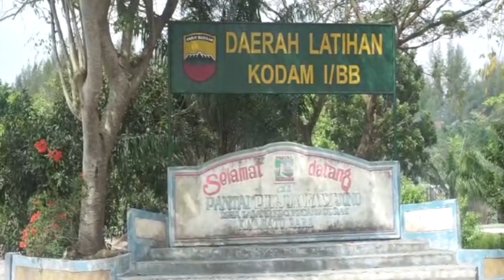Melihat Lokasi Sakral TNI AD, di sini Prajurit Infanteri Rindam I BB Dibaret Usai Pendidikan Militer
TRIBUN-MEDAN.COM - Dari banyaknya pantai yang ada di Sumut, Pantai Sujono memiliki makna tersendiri bagi para prajurit TNI sejak berpuluh-puluh tahun yang lalu.

Ini adalah Lokasi Sakral TNI AD, sebab di sini adalah lokasi pendidikan militer.